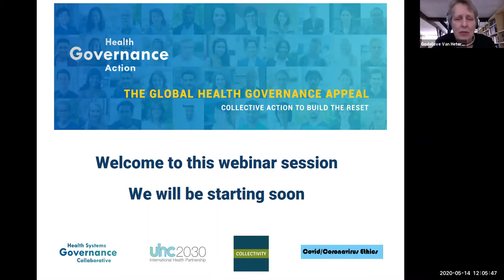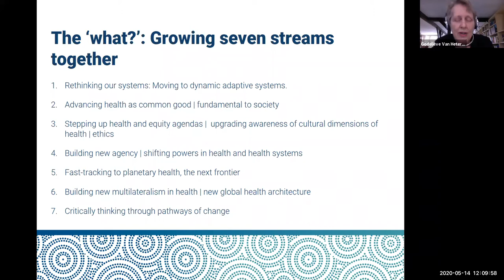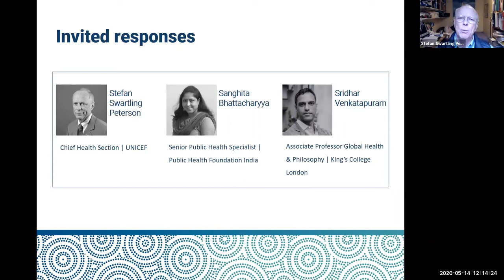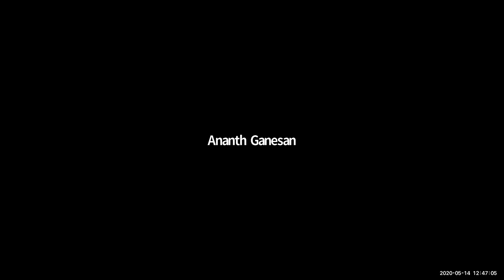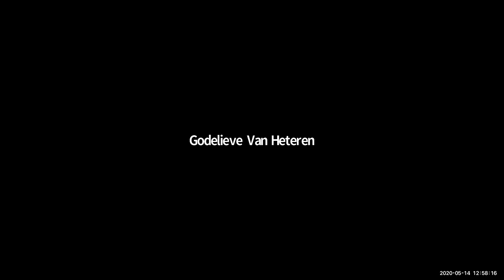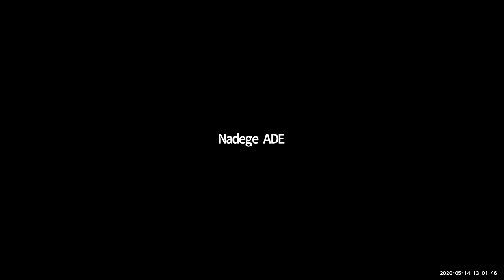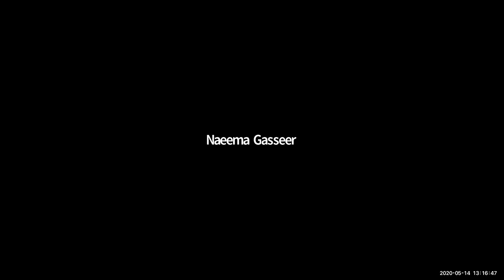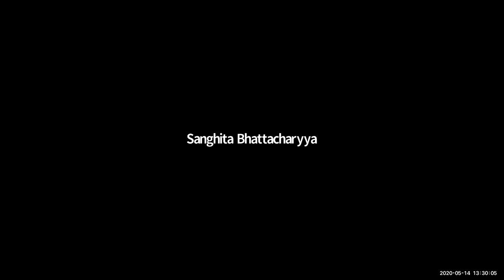Webinar: Building the Reset appeal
This interactive session marked the official launch of the Building the Reset initiative.